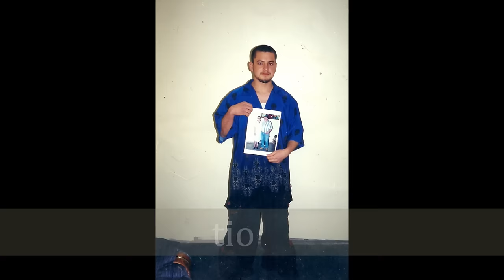EL amigo que perdí los vikings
personas que fallecieron